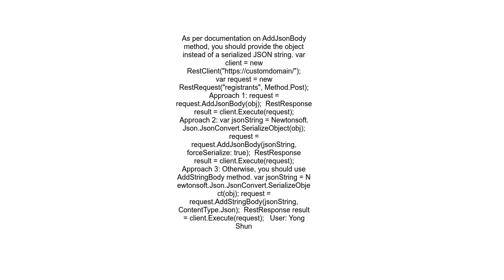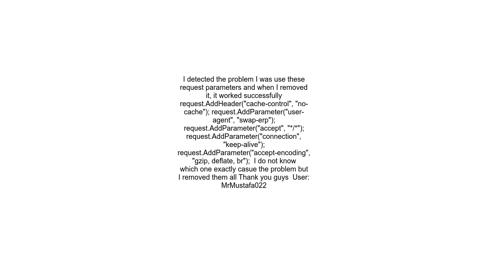How to send JSON object in body in ASP NET Core API